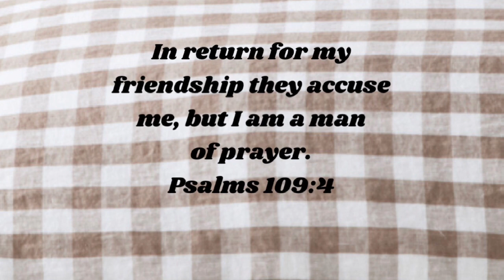Psalm 109:4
2 minute bible study on Psalm 109:4